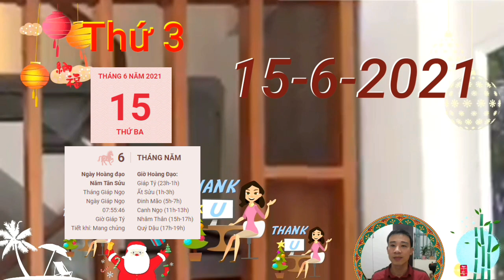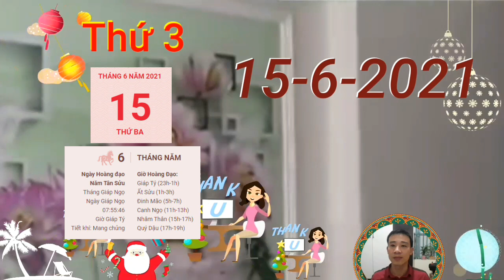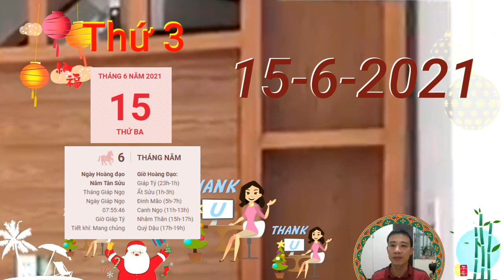☯TU VI HANG NGAY☯Tử Vi Ngày 15/6 Con Giáp TRỜI CHO LỘC, SỐ HƯỞNG, HỐT TIỀN ĐẦY KÉT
Thiên Ấn trợ mệnh, con giáp tuổi Thìn có cơ hội thể hiện được năng lực xuất chúng của bản thân, đặc biệt là những người làm trong lĩnh vực dịch vụ, nghệ thuật hay tự do. Sự thông minh nhạy bén của bạn chính là chìa khóa để bạn tiến bước tới thành công.

Tuy nhiên, đừng vì sớm được đứng trên bục vinh quang mà tỏ ra kiêu căng tự phụ biến mình trở thành con giáp ngạo mạn nhé. Những rắc rối có thể đến bất kỳ lúc nào nếu bạn có thái độ như vậy đó. Bạn có biết Sống khiêm tốn mới là đỉnh cao của sự hiểu biết không?

Mối quan hệ của người tuổi Thìn với những thành viên trong gia đình trở nên hài hòa hơn trong ngày Hỏa – Thổ tương sinh này. Cha mẹ thấu hiểu, vợ chồng cảm thông, con cái hòa hợp quả thật là mong muốn của không ít người. Hãy biết cách tận hưởng trọn vẹn những phút giây hạnh phúc bên những người thân yêu đi nhé..